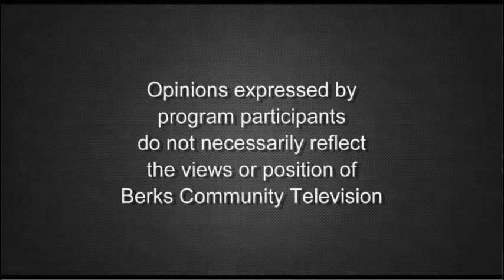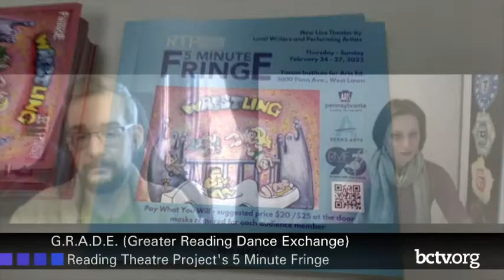Reading Theater Project's 5 Minute Fringe 2-15-22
Host Jessica Warchal King speaks with a few of the hands involved in the Reading Theater Project's 5 Minute Fringe Festival, where artists share brief stories or performances  on Greater Reading Dance Exchange.